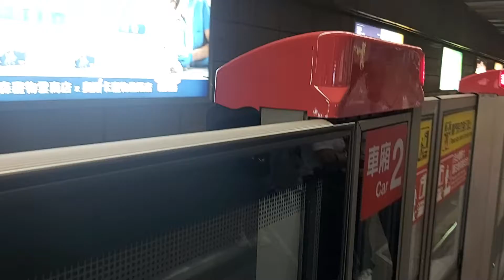台北捷運淡水信義線台北站7:19分拍攝110次開往淡水的C381型535+536編組高運量系統鋼輪鋼軌式捷運列車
111/8/4台北捷運淡水信義線台北站7:19分拍攝110次開往淡水的C381型535+536編組高運量系統鋼輪鋼軌式捷運列車